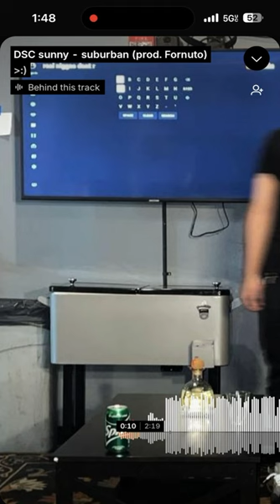DSC sunny - Suburban (Prod.Fornuto)